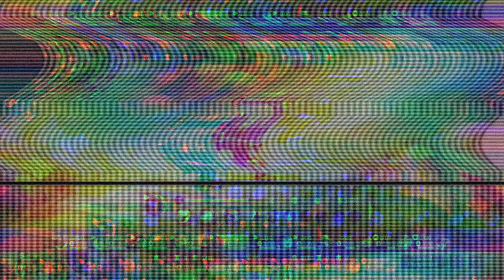Bumangga basag | Johnson sakalam -Mia Ballesteros